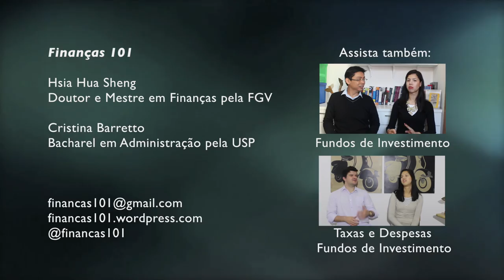Gestão Ativa vs. Gestão Passiva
Bate papo sobre as Estratégias de Gestão utilizadas pelos Fundos de Investimento

Gostou? Envie sugestões de temas e dúvidas para:
Finanças 101